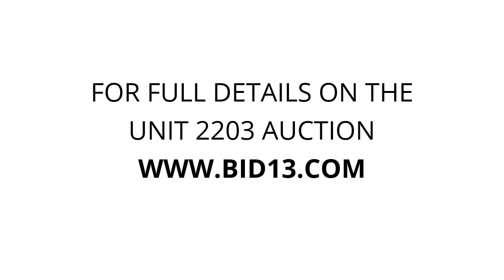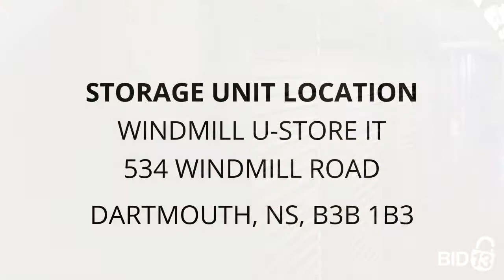Windmill U-Store It - Unit 2203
household-goods, luggage, fishing-rod, TV